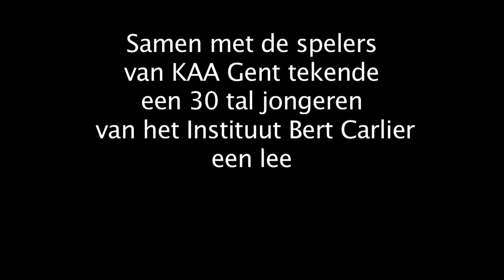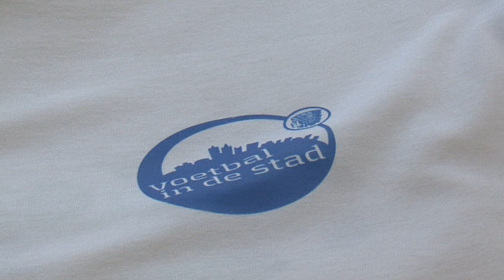Gezond het nieuwe jaar in met KAA Gent